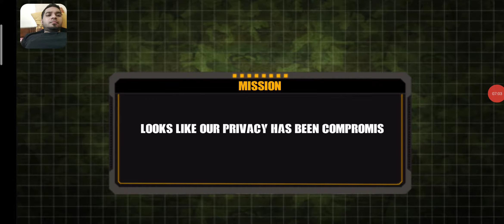Army Prisoner Transport : Truck And Plane Crime Game || Android Gameplay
Play prisoner transporter army driving free game to transport fire criminals

At this time, SOTEC present a thrilling army prisoner transport game in which you transport criminals and gangsters from one place to another. This us army prisoner transport game is mission simulator where you have to given duty of driving army truck, army bus and US army plane to transfer the prisoner. Perhaps you have played many us army and police prisoner transport games but this army criminal jail transport game is adventurous for responsible drivers to accomplish the mission or duty of taking criminals. Start the mission levels of army transport games and go in grand prison army game to drive in city and off road to transport the prisoners carefully towards jail. This us army prisoner transport games is creative idea where you have to perform different missions to become a hero driver of army prison game jail simulator. Astonishing environment of military prison game jail simulator will make the users addictive to this us army prisoner transport and this army criminal transport ship: prison game is compatible for all driving lovers.
Come towards objectives of this criminal transport simulator games free where you have to be given tasks for completion in this army games. Get ready for us army criminal transport prisoner game and pick the criminals from one place to take them another point. All levels of this military criminal transport airplane games are interesting and unique where you have to understand the army games objectives completely.